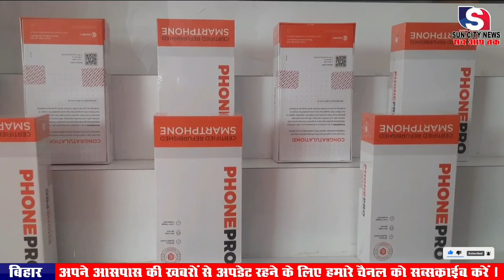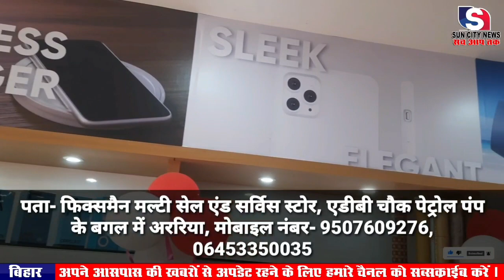विश्व पर्यावरण दिवस पर स्टार पब्लिक स्कूल में वार्षिक समारोह आयोजित.